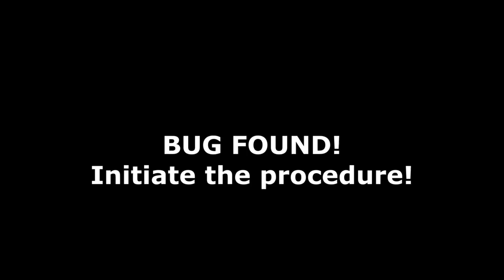Bug Hunt! - Annoy the Tenant while laying carpet! Unwelcome mat! - Landlord's Super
When laying carpet or other consumable, the destruction of the roll from the player's hands, triggers the annoyed tenant dialogue... You however, do not get stuck in the dialogue.